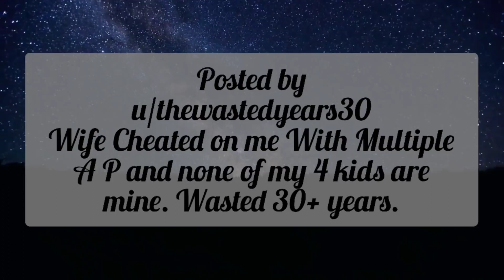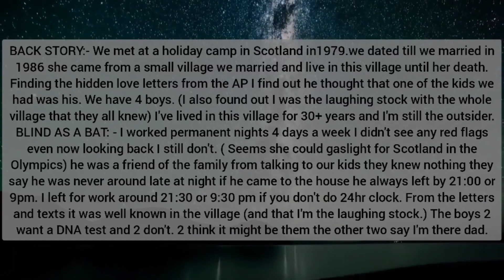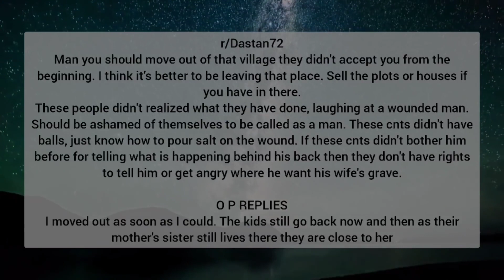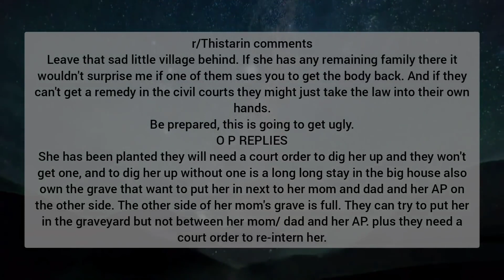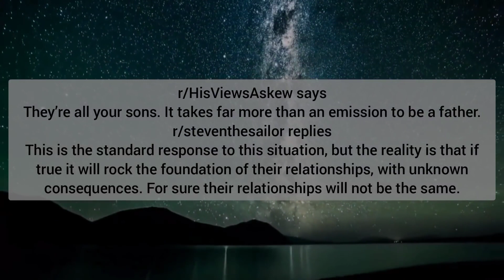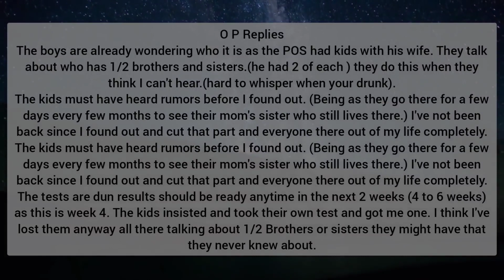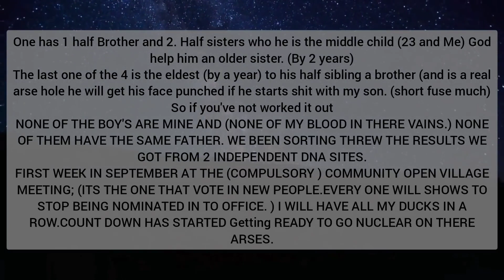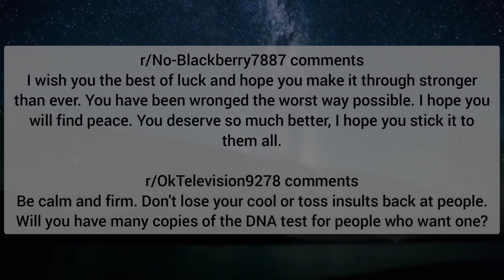Found After 30Yr of Marriage, Wife Cheated on Me with Multiple Men and None Full HD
askreddit,
r/askreddit,
ask reddit,
Aita,
r/relationships,
reddit stories,
ask reddit,
r/ askreddit,
r askreddit,
reddit tales,
stories from reddit,
reddit relationships,
reddit aita,
cheating reddit,
cheating girlfriend
cheating wife
infidelity

SurvivingInfidelity Redditrelationship AskReddit Revenge ProRevenge ReddittRevenge AITA redittAITA RRS, RedditRevengeStories, RedditRRS, Reddit Revenge Stories, RRS, RedditRRS, Reddit Tales.